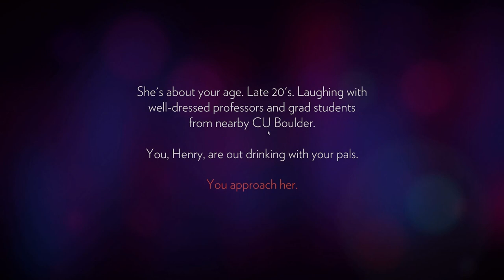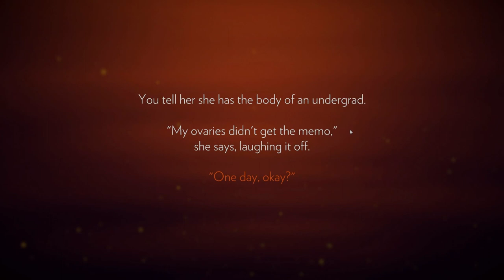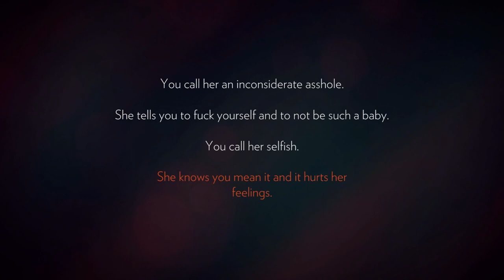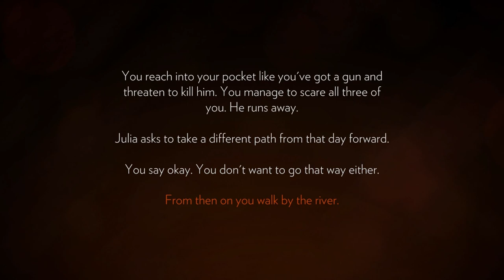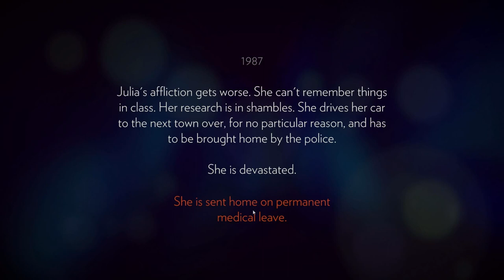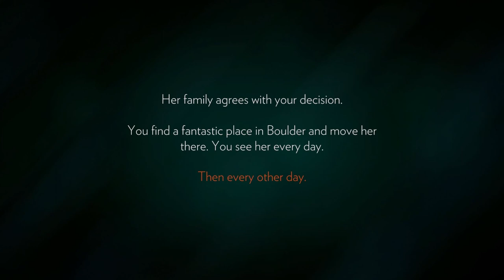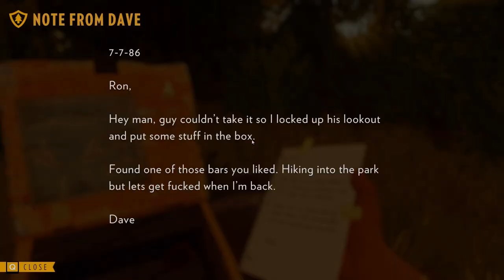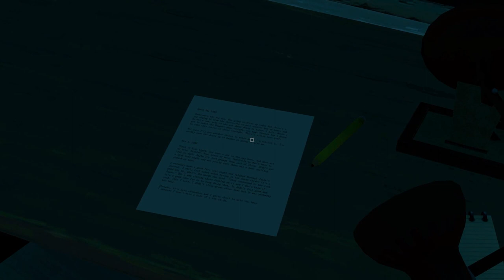Firewatch - Ep01- How to Abandon Your Wife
Dammit, I could've worn the pissing hat!